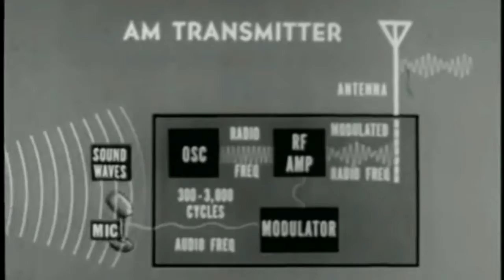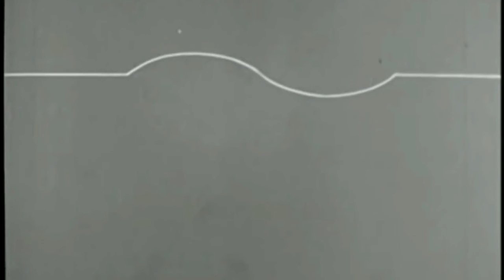Episode 22 : Messages personnels